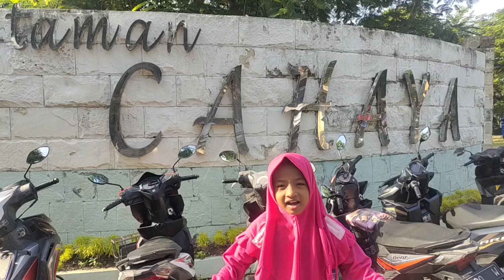TAMAN CAHAYA TERBARU 2023 - SURABAYA BARAT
Taman Cahaya adalah Taman kota yang terletak di jalan Pakal, Surabaya, Jawa Timur.
Taman yang indah ini memiliki lahan seluas 1,5 hektar, dsini kita bisa jumpai bunga yg bermacam-macam, pohon yg sejuk dan di lengkapi berbagai fasilitas seperti area Playground, lapangan bola, lapangan basket, toilet, mushola, batu refleksi dan masih banyak lagi.

Terimakasih teman-teman sudah menonton video-video di channel ini.
Semoga kita semua selalu Sehat dan Bahagia.